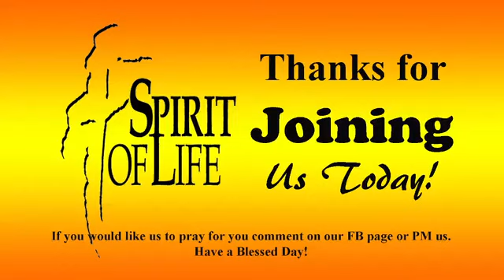"Boldness to Witness" with Pastor Jay Rodgers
Our Mission: Serving our community, impacting lives and restoring families through the Gospel of Jesus Christ!

We are looking forward to you joining us at Spirit of Life Christian Church: 240 N. National Ave.
Service Times: 1st & 3rd Saturday @ 6 PM, Sunday @ 10 AM, Wednesday @ 7PM

Stay up to date by signing up for our Weekly Announcements Email